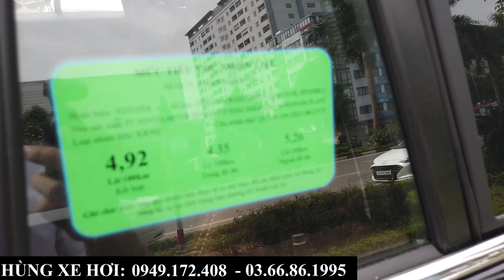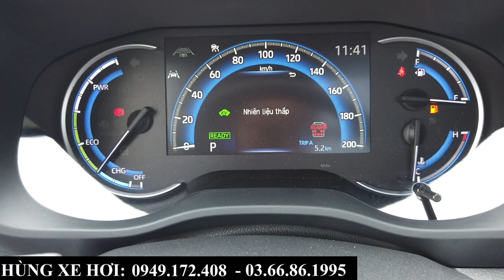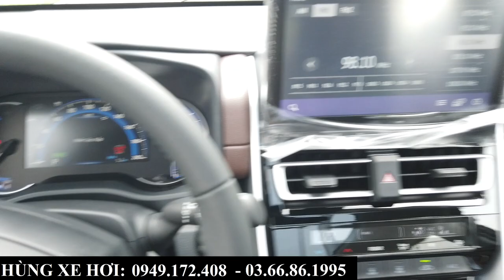Báo Giá Toyota Innova Cross Hybrid 2024 |Xe Đẹp, 7 Chỗ, Nhập Khẩu Nhưng Phải ĐỢI | Giá Bán Bắc Ninh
+ Hotline Tư Vấn: 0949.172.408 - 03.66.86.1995